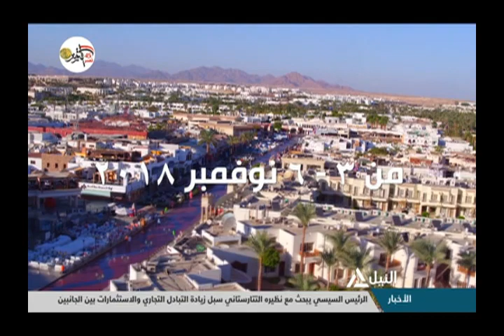اغنية منتدى شباب العالم نوفمبر2018